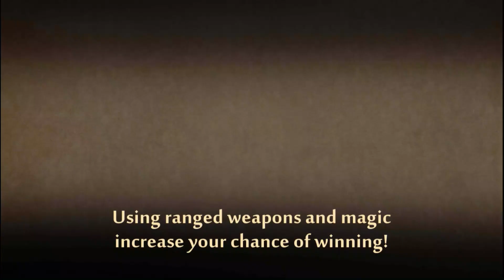I destroyed whole family of Scavengers | Shadow Fight 2 | ACT-VII